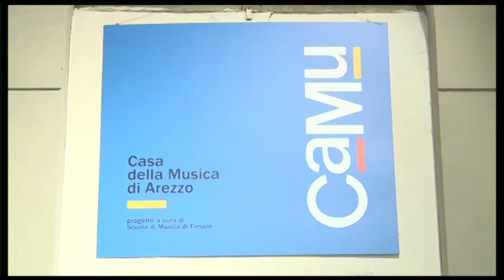La Scuola di Musica di Fiesole a Fiera Didacta Italia 2021